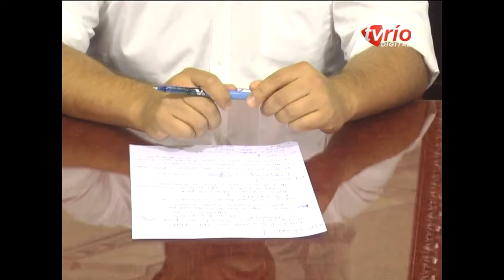PROYECTO CONTEMPLA ASPECTOS DE DESARROLLO/El acuerdo pasó a la Junta Departamental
DR. GUILLERMO CARABALLO / Intendente Departamental

El intendente departamental dijo que se trata de un proyecto que contempla aspectos fundamentales para el desarrollo, el que se logró con osadía y liderazgo municipal. Tras la firma con el Fondes, el acuerdo pasó a la Junta Departamental quien deberá refrendarlo. Para Caraballo esta representa una magnífica oportunidad para que el concierto político departamental demuestre que está en sintonía con el sentir popular